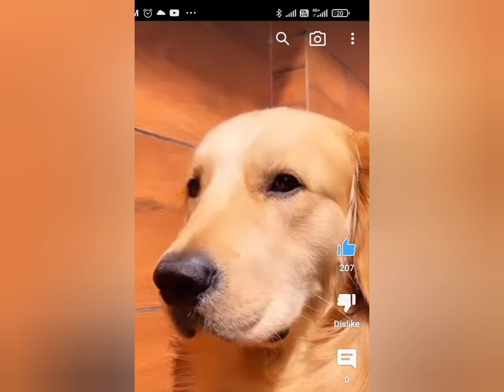Happy Pets day 🐕🐶🐄🐄❤🐈🥰☂️.. Our cute pets video collection. 😄🐕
Pets day celebration in Rocky's pet world.. 🐕🐄🐶😍🐈🐈💞🥰.